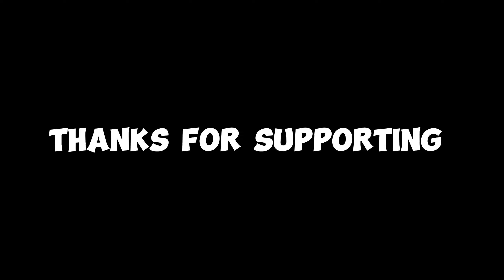Pulsar Ns160 Bs7||Wheel Covers Install||Only Under 500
Ns 200
Ns 160
Ns 200 bs6
Ns 2002023
Ns 200 bs7
Ns 1602023
karbi anglong
karbi anglong Manja
assam
assam karbi anglong
karbi anglong Diphu
deopani karbi anglong
karbi anglong video
karbi anglong vloger
karbi news
bebus lifestyle
bebus lifestyle manja
swapon deb
vloging
vlog
karbi vlog
bike delivery vlog

WHEEL COVER LINK Take a look at this Huims Wheel Cover for 17 inch Wheel for Bajaj Ns 160, 180,200 and Other Model 17inch Wheel Cover For Bajaj NA on Flipkart